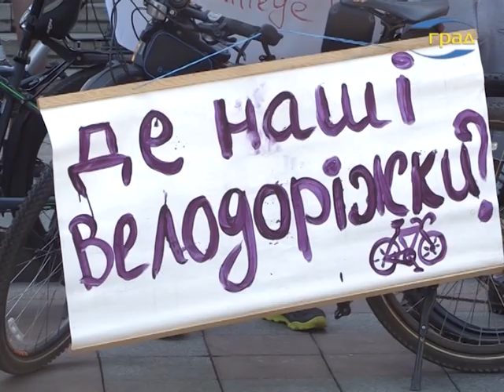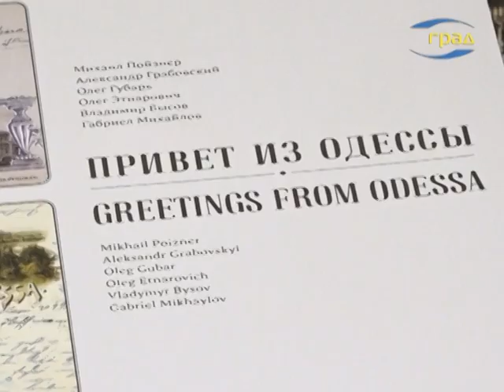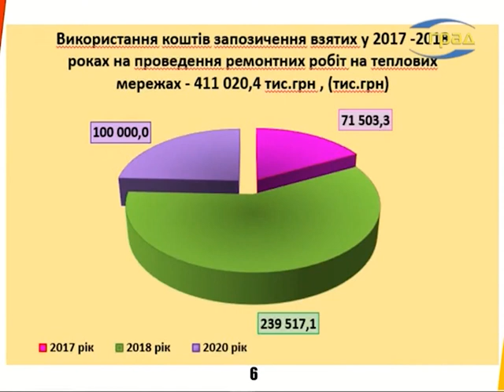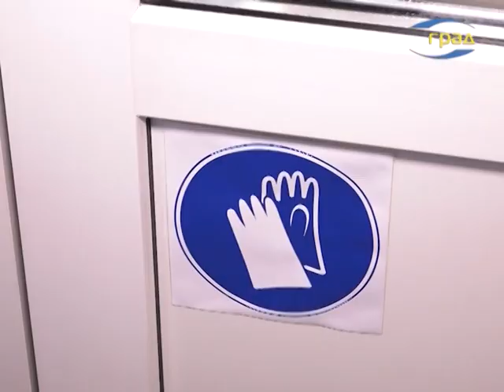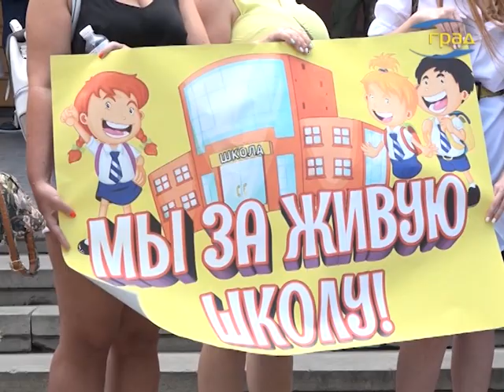Новости Одессы 22.07.2020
До конца текущей недели необходимо еще раз попытаться поднять на киль судно Делфи – заявили в кабмине.
Предварили сессию акции протеста на Думской площади. Среди тех, кто собрался перед зданием горсовета – велосипедисты. Они приехали узнать, где велодорожки – именно так они назвали свой митинг.
А для автомобилистов – новшество на Пушкинской. На участке от Пантелеймоновской до Большой Арнаутской с 4-го августа будет организовано движение транспорта по четырем полосам.
В списке почетных граждан Одессы появилось новое имя – Михаил Борисович Пойзнер. Решение о присвоении этого звания было принято в ходе сессии горсовета.
Пожалуй, самым обсуждаемым вопросом сессии горсовета стал кредит. Город намерен взять в банке 500 миллионов гривен.
Среди международных праздников есть и всемирный День мозга, который отмечают 22-го июля.
Мозг, говорят специалисты, с одной стороны – весьма малоизученный орган человека, с другой – весьма уязвимый. Причем как непосредственно сам мозг, так и питающая его кровеносная система. А среди заболеваний сосудов головного мозга самое распространенное – инсульт.
26 новых случаев коронавируса зафиксировано в Одесской области за последние сутки. 9 из них – в Одессе – сообщили в областном лабораторном центре минздрава Украины.
Адаптивный карантин в стране будет продлен до 31 августа – об этом в среду заявили в кабмине.
Что же такое ум и какого человека можно назвать действительно умным? С этими вопросами мы обратились к одесситам.
Интеллектуальные игры и мелкая моторика – чрезвычайно полезны для головного мозга. Именно поэтому игра в шахматы лучшая тренировка головного мозга, говорят специалисты.
Соборная площадь в Одессе известна не только Спасо-Преображенским собором или памятником Воронцову. Здесь есть и еще одно примечательное и известное одесситам место. Это своеобразный шахматный клуб.

Происшествия
21-летний житель села Червоный Яр, Килийского района утонул, купаясь в озере Китай.
Еще один несчастный случай на воде произошел в Савранском районе. В реке Савранка утонул 13-летний мальчик.
В районе двух столбов сгорела шашлычная. Как сообщают в ГСЧС, огонь в одноэтажном здании вспыхнул около половины девятого утра.
Еще один пожар тушили в центре Одессы, на улице Спиридоновской. Там возгорание произошло в подвальном помещении четырехэтажного жилого дома.